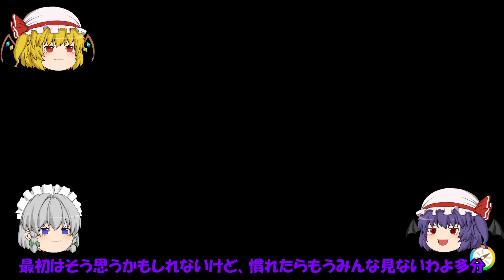【ポケモンSV】1周10万円稼げる！？金策ニンフィアを作ってみた！【ゆっくり実況】No. 17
ニンフィアが強い色々な面で